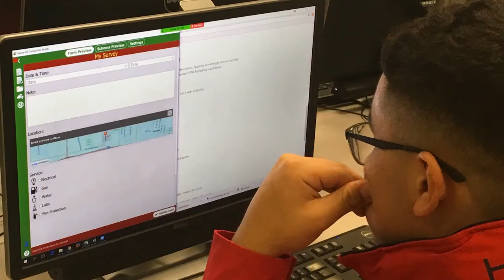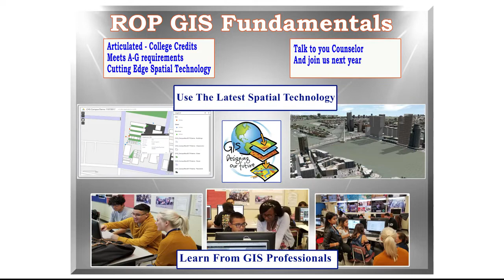Colton High School Thanks ESRI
Colton High School students appreciated the help from ESRI and their associates that spend time with our students.